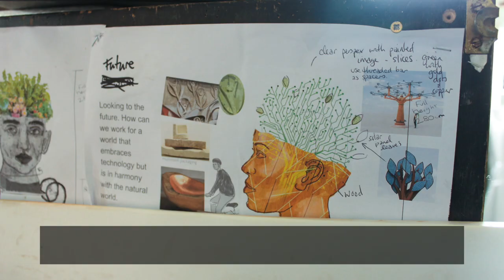Innovation: Liz Mytton on Ode to the Bicycle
On Saturday 5 June, the story of our signature event, Coventry Moves, will be framed around six themes or “Energies”, each one reflecting a different aspect of the city’s identity. Among these six is “Innovation”, which will be at the heart of a section of the event titled “Ode to the Bicycle”.

Reflecting on Coventry’s history in manufacturing and looking forward to its exciting future in new technologies, this short piece has been written by Liz Mytton, an alumnus of the Belgrade Theatre’s Critical Mass programme who has worked in the city on a number of projects with both the Belgrade and Talking Birds.

Ahead of the event, we spoke to Liz to find out more about the piece and how it explores the theme of innovation in Coventry's past, present and future.

The video also features a sneak preview of design work for the show by Ruby Pugh.